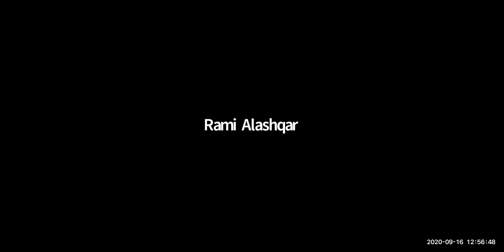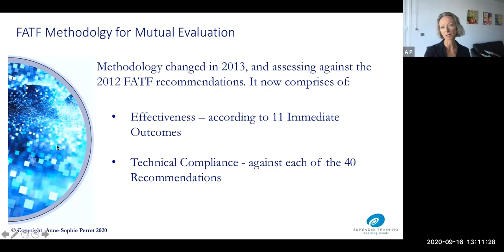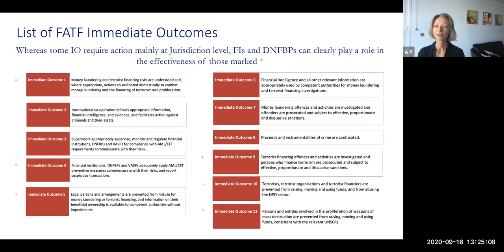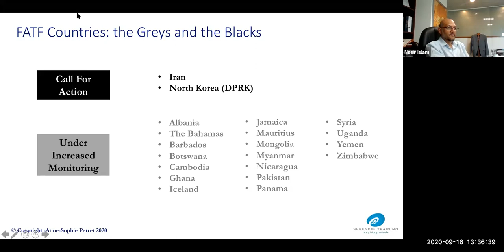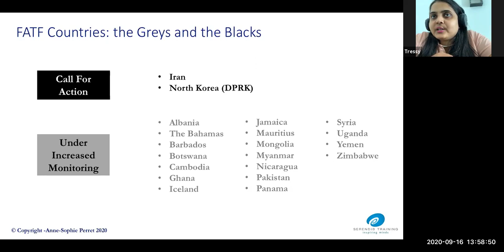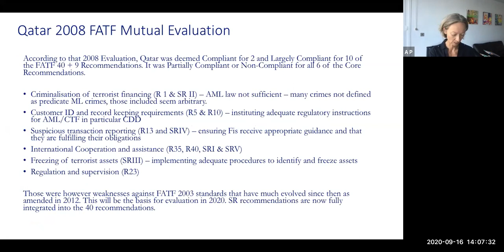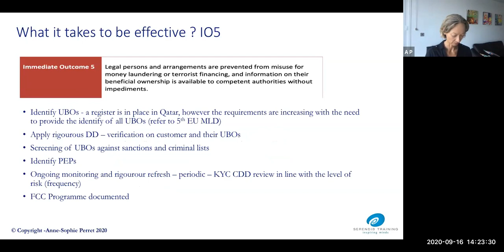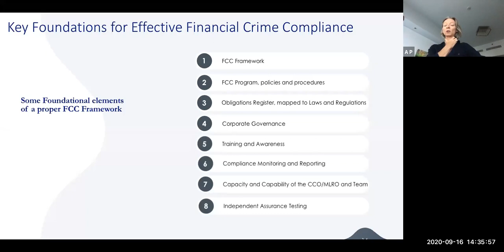FATF Mutual Evaluation_16th September 2020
In this live interactive session, we will review the FATF 51 evaluation criteria and highlight which ones rely on Financial Institutions’ systems and control framework. We will do a deep dive on which ones are common areas of failures in the Middle East region and share best practices on how to meet compliance and best international standards.